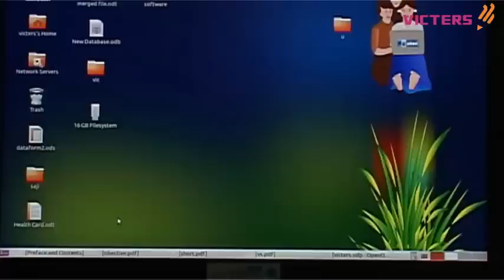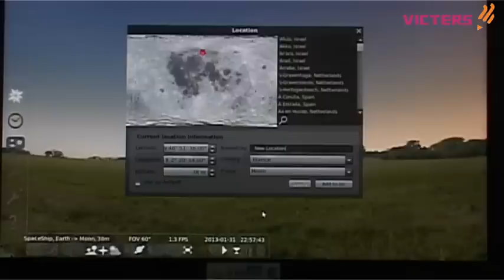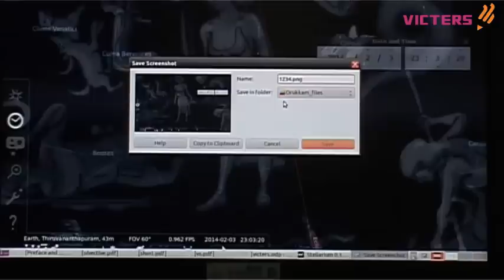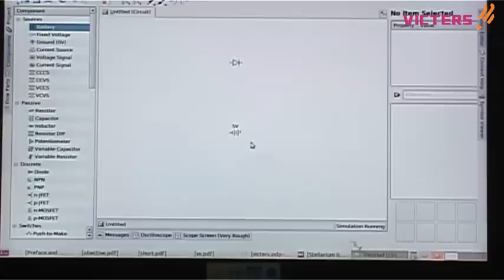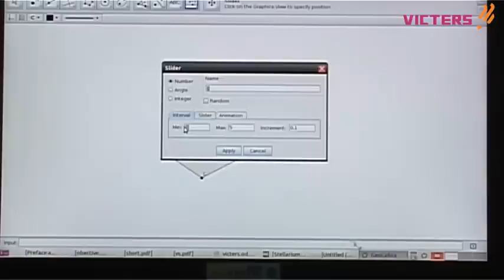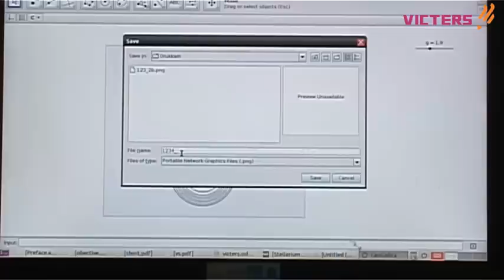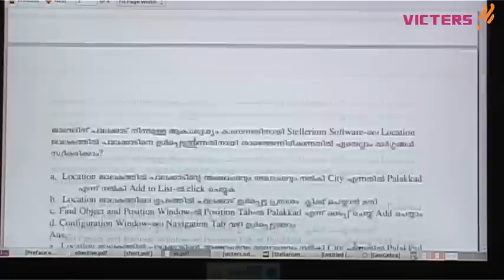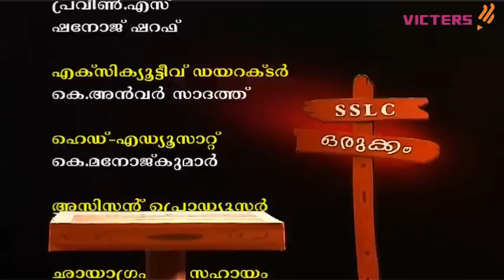IT New Syllabus- PART 19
Producer: Santosh P.D.

Video Processed and Uploaded by: Syed Shiyas (Studio Manager,VICTERS Educational Channel).